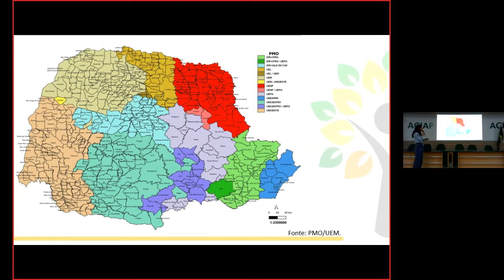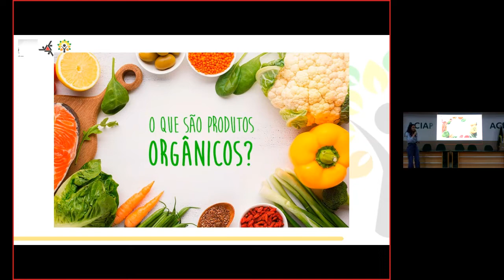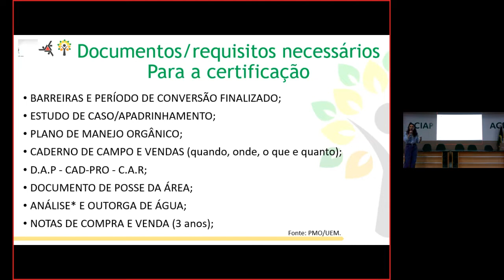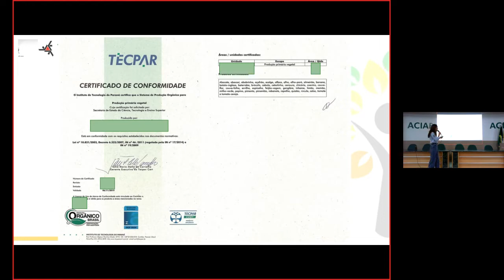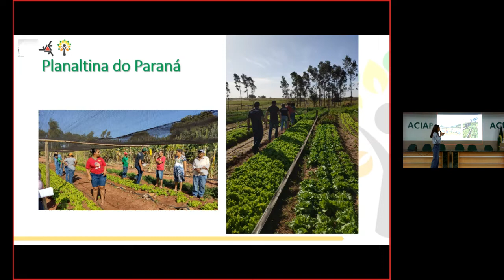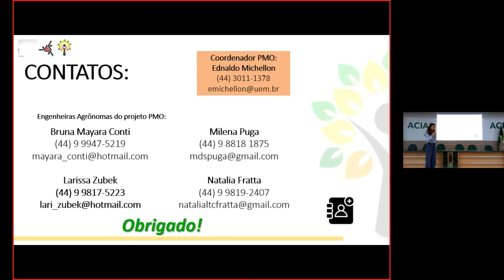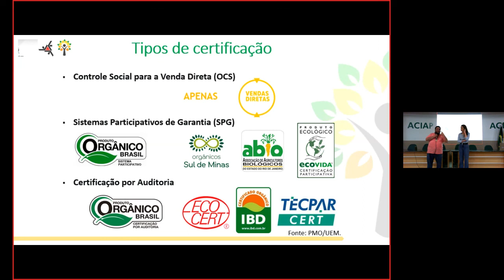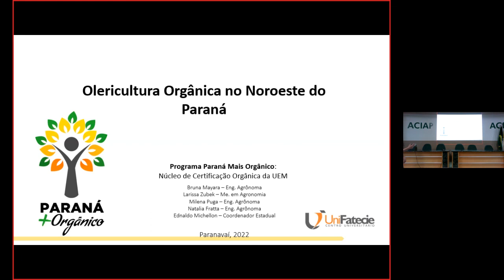Semana Agronômica UniFatecie 2023 - Novas Cadeiras Produtivas do Noroeste do Paraná - Olericultura